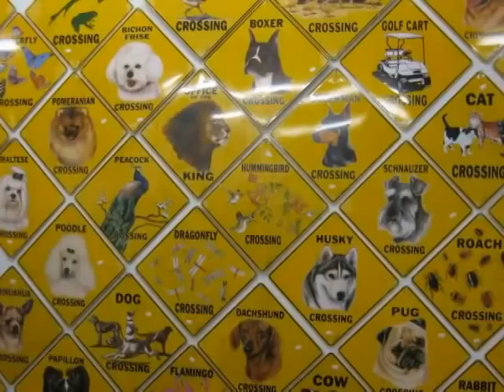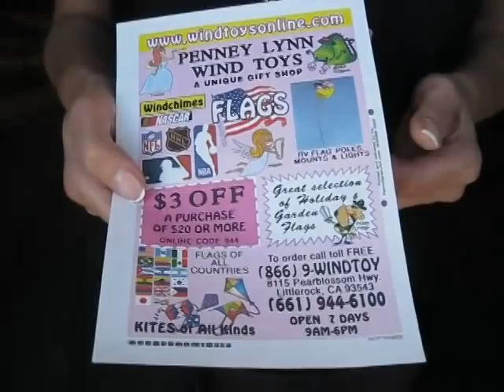Wind Toys - Littlerock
Penney Lynn Wind Toys in Littlerock, California